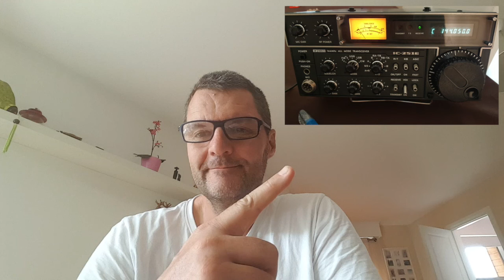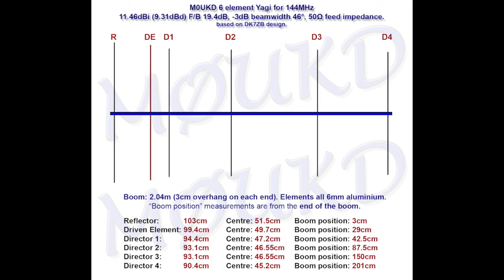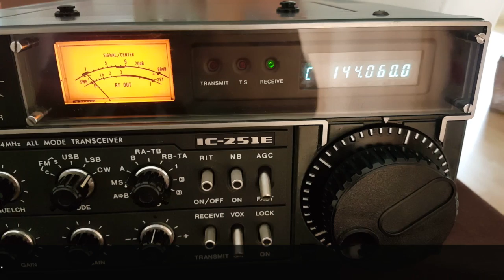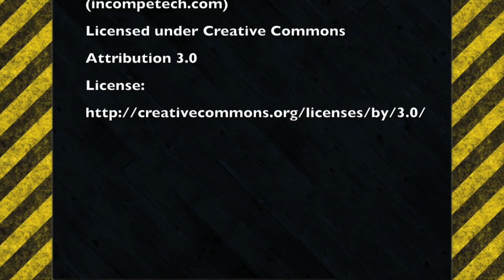Building a Portable 6-el. VHF 2m Yagi-Uda Antenna.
Send Litecoin : LYwDy55mZSeb1Czx6JUiTS5YkqjfmWKK5H